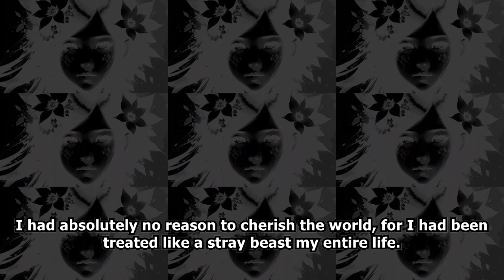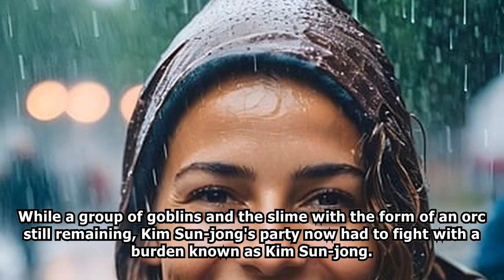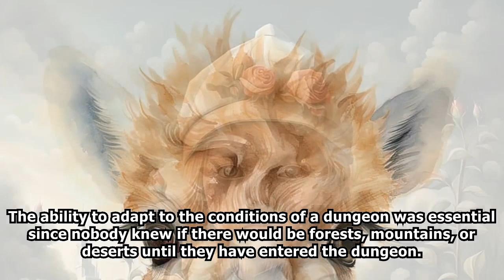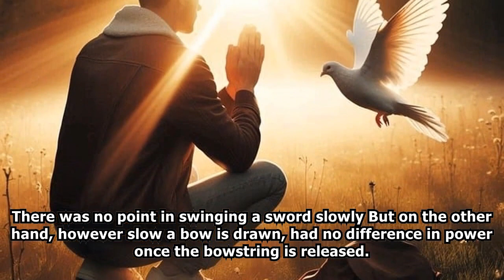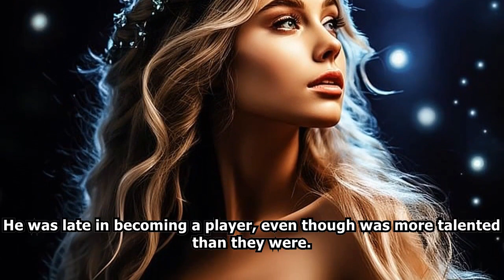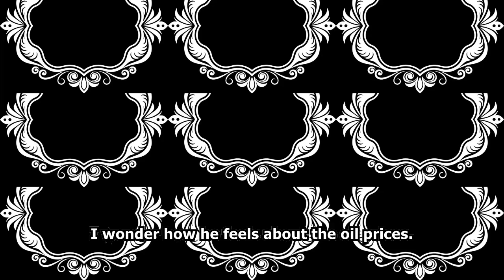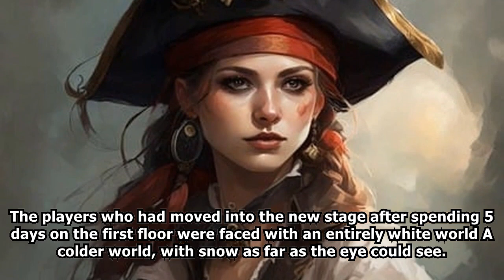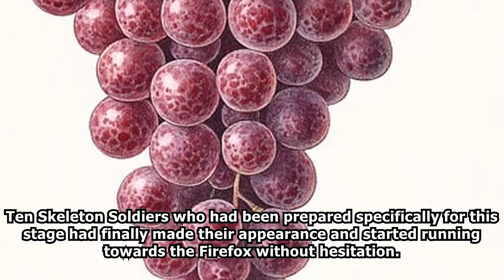SEINEN: I Must Eliminate the False Messiah /Part 1/ -Audiobook-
In a game-like world where dungeons, monsters, and players appear.
In that world, only I knew the truth.
“Let’s save the world together. Let’s put an end to this game.”
The secret that the man who’s idolized as the “Messiah who will save the world” is actually trying to rule it as its emperor.
Only I, who experienced his betrayal. I, who was murdered by him and returned to the past, knows the truth.

webnovel audiobook,
webnovel audiobook chapter 1,
audiobook webnovel,
chinese webnovel,
chinese novel audiobook english,
chinese audiobook,